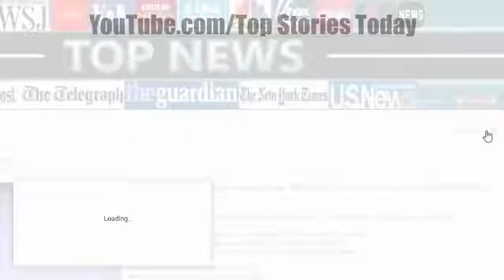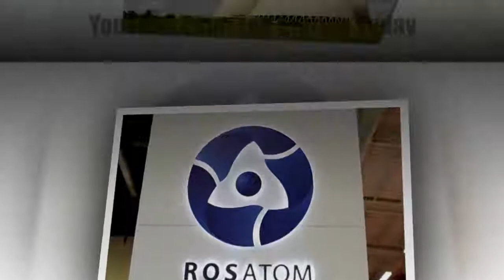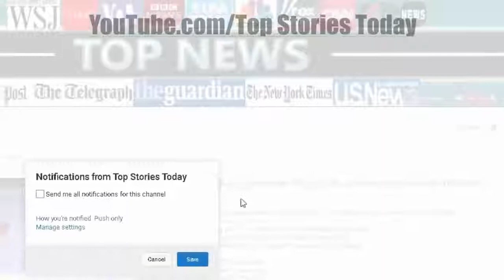New Revelations! – Mueller, McCabe & Rosenstein CAUGHT In Huge Scandal Involving…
New Revelations! – Mueller, McCabe & Rosenstein CAUGHT In Huge Scandal Involving… ~~ Links: 1) 2) Thumbnail image -injustice-league-.